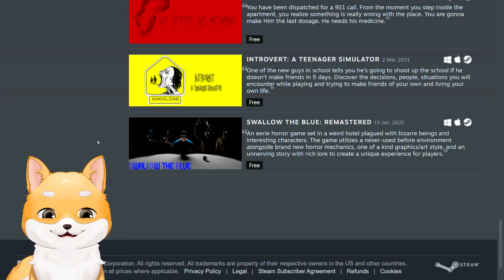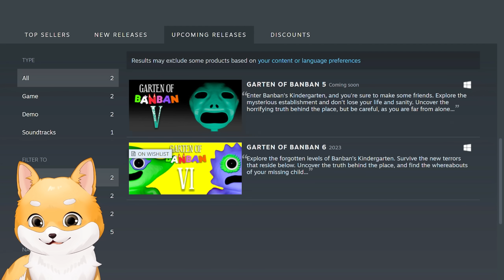GARTEN OF BANBAN 5? 6? CE MA?! DEJA!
Jocul se numeste Sunny Spot care seamana foarte tare cu Garten of banban chapter 5 si chapter 6

Salut, eu sunt INSANITY sau QSanity si bine ai venit pe canalul meu de Youtube! In general postez jocuri amuzante precum Poppy Playtime, Project Playtime, Garten of banban, Roblox DOORS, jocuri indie, jocuri de mobil si multe altele!